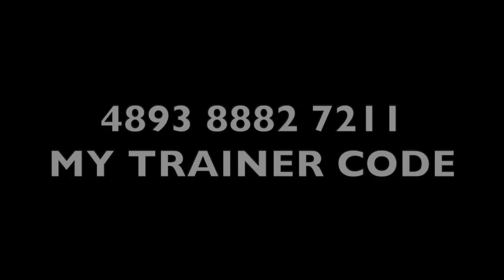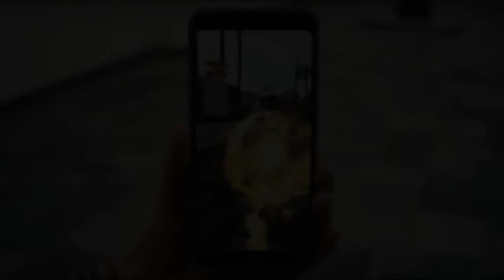Pokemon GO Update/ Wizards Unite Friend Request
Guys make sure you add me as a friend on both games.